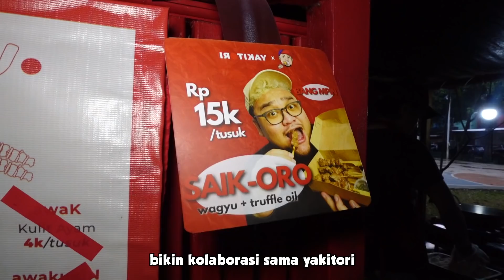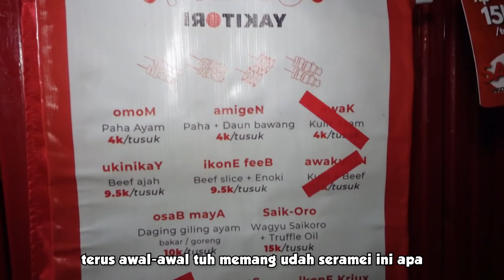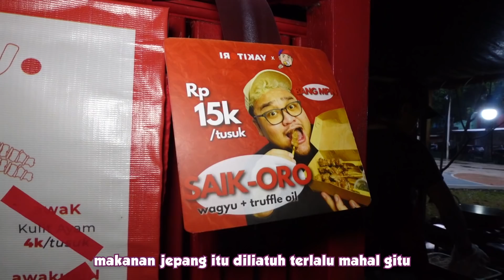USAHA BARU BANG MPIN!! BELOM BUKA UDAH ANTRI. DIBAWA KE RUMAH RAFFI AHMAD SEGEROBAK!!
Hari ini gw collab lagi nih sama Bang Mpin nih. Nyamperin usaha barunya dia lagi. Kalo kemaren gw nyobain Se'i Sapi pake bumbu madura, sekarang gw nyobain Irotikay. Irotikay dan Bang Mpin bikin menu collab nih namanya Saik-Koro. Buat kalian yang belom pernah nyobain Irotikay, kalian wajib nyobain deh. Konsepnya yang street food, harganya murah + banyak pilihan menunya. Jangan khawatir kalo makan yakitori itu selalu mahal, disini kalian bisa makan makanan enak dengan harga yang murah. Menu Collabnya Bang Mpin sama Irotikay juga enak loh. Jarang banget akun ojek onlinenya aktif, lebih sering off nya jadi kalian harus cobain langsung kesana yaaa.

ikonE feeB
Rp. 9,500.-
omoM
Rp. 4,000.-
AmigeN
Rp. 4,000.-
ukinikaY
Rp. 9,500.-
osaB mayA
Rp. 10,000.-
Saik-Oro
Rp. 15,000.-
payaS
Rp.32,000.-/8pcs
ikonE Kriux
Rp. 20,000.-
Nasi Putih
Rp. 5,000.-
Tsukimi No Tamago
Rp. 5,000.-
Kewpie Mayo
Rp. 4,000.-

Irotikay Sate Jepang Yakitori
Jl. Panglima Polim XIII No.107, RT.5/RW.1, Melawai, Kec. Kby. Baru, Kota Jakarta Selatan, Daerah Khusus Ibukota Jakarta 12160